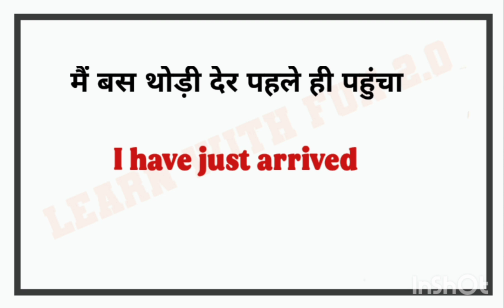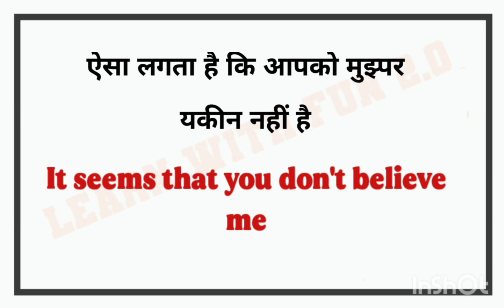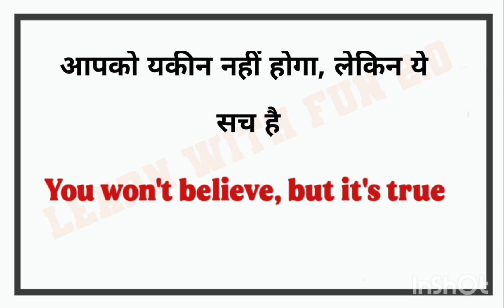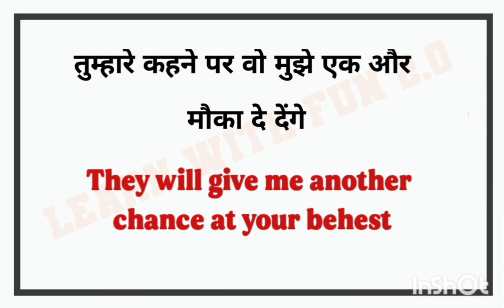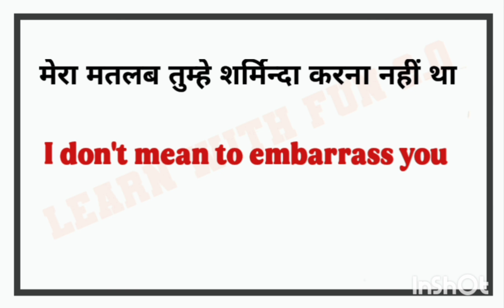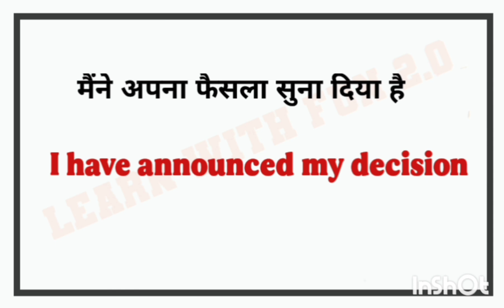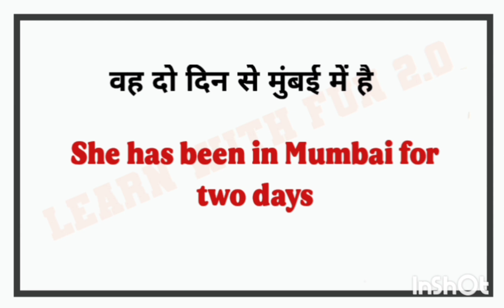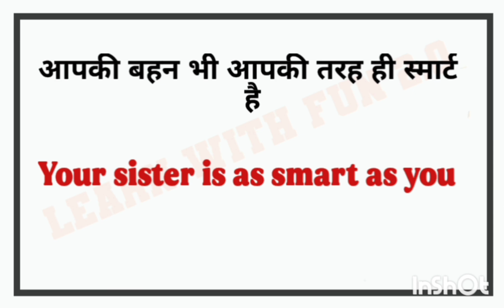🔴Daily Use English sentences l घर बैठे अंग्रेजी में बातचीत करना सीखे l English Speaking Practice